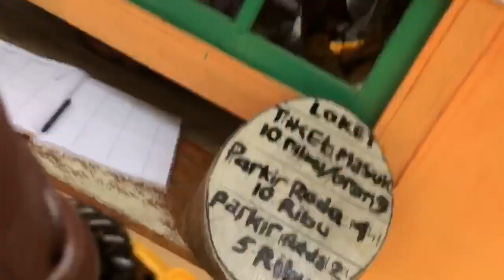CAMPING KE RIAM PANGAR SANGGAU LEDO EPS 01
dokumentasi kami berburu kebahagiaan di riam pangar sanggau ledo Salah satu destinasi wisata air terjun yang ada di Bengkayang Kalimantan Batat